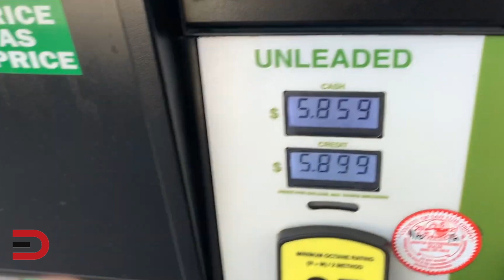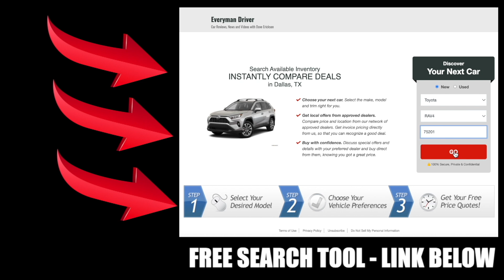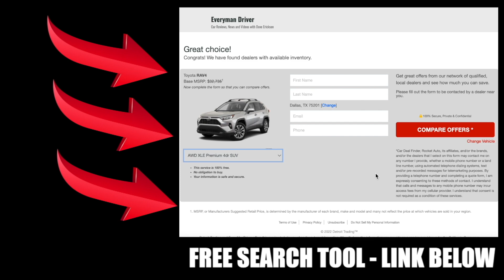Should You Top Off Your Car’s Gas Tank?